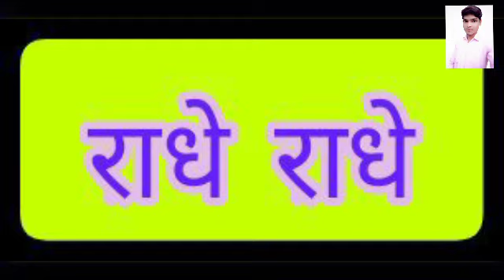हारे का सहारा तेरा नाम रे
🌹🌹हार गया हूँ बाबा अब तो हाथ थाम रे.  सुन सांवरे हारे का सहारा तेरा नाम रे. 🌹🌹